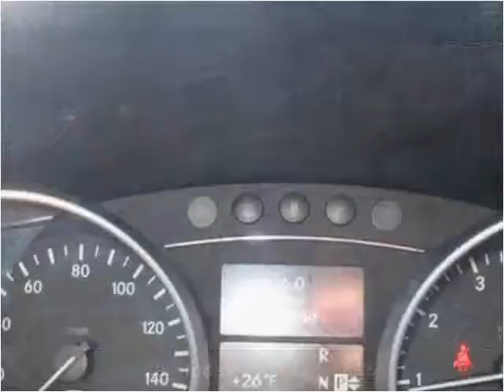2009 Mercedes-Benz M-Class Used Cars Louisville KY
This 2009 Mercedes-Benz M-Class is available from Craig and Landreth Cars - Fern Creek.